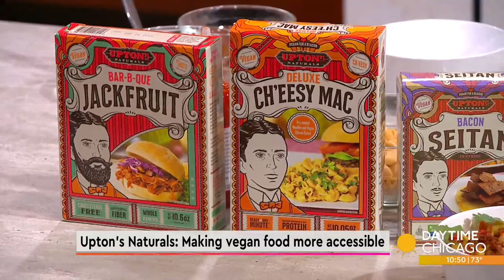Recipe Vegan Mac & Cheese with BBQ Jackfruit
Upton’s Naturals Vegan Mac & Cheese